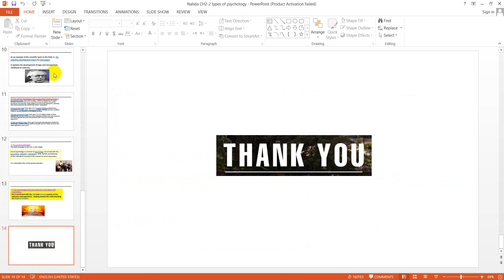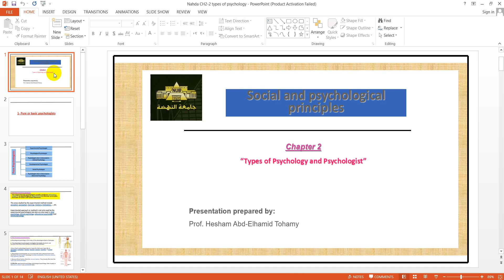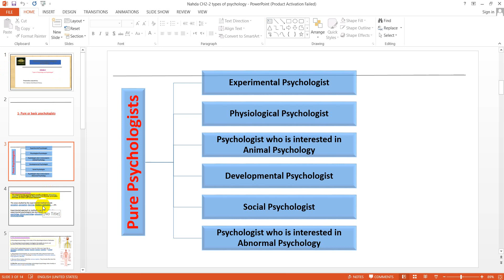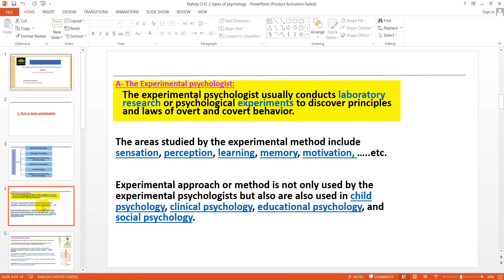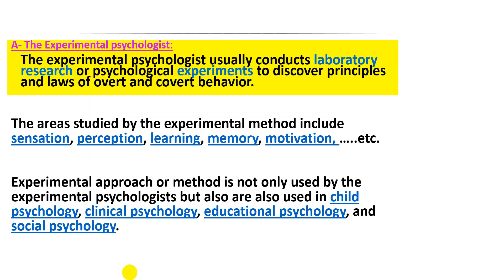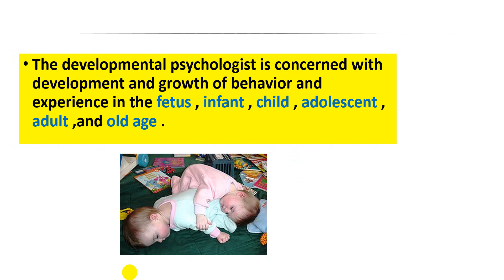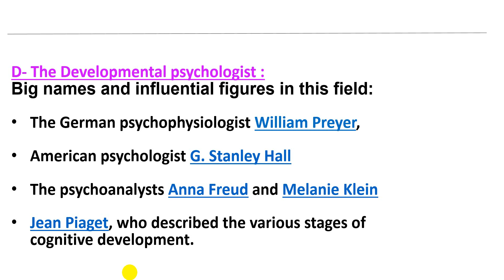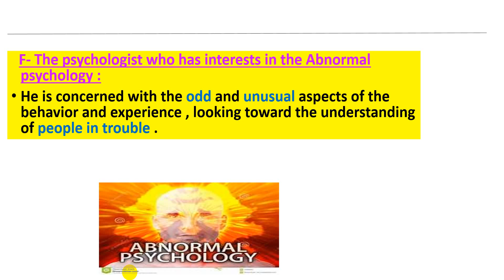Ch2 2 types of psychology